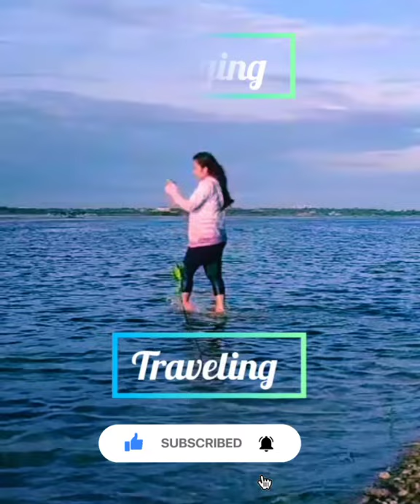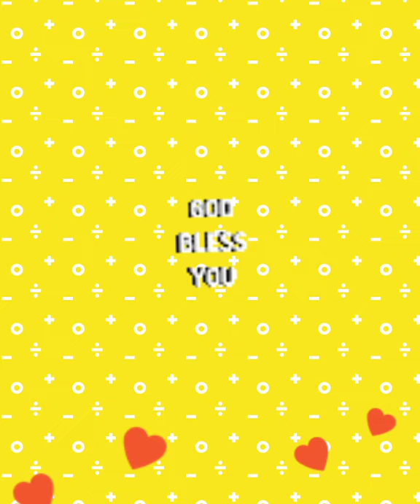2 ingredients for making a yummy cake 🎂🎂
Hello mga ka bisdak it's me again 😁

This video i make an anniversary cake
And i used two ingredients only..

Ingredients :
* Alaska Powdered milk
2 sachet
* Choco Mocho biscuit
Chocolate butter
6 packs

But i add small amount of baking soda
For raisin..

Fb page :Neresa Bisaya Channel